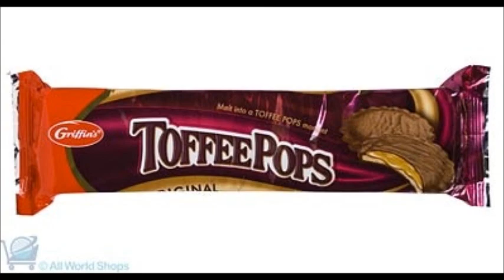The Dusty Road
This song is dedicated to my sisters Fiona and Rachel and to my neighbours Paulette, Deborah and Christopher. We lived on the outskirts of town and would regularly go off down a long shingle road to play. It became known as the dusty road. This song talks about all the things we used to do together.

It has taken a long time for me to actually be able to play this song well enough to record it. It is a huge relief to have finally recorded it.

Lyrics:

Verse 1:
I made a wish that there's someone out there
Who'll sing lullabies and chase butterflies
Build huts from bricks and sticks and wood
I think you could, I think that we should
Do all these things, see what it brings
Just watch what happens when my heart sings

Verse 2:
Rolling down hills, lying in the green grass
We'll watch clouds scudding by, name shapes in the sky
Daisy chain a crown for you, and one for me too
Now what shall we do?
Seesaw or swings, pretend we have wings?
Watch what can happen when my heart sings.

Chorus:
Oh, the dusty road reminds me of home
Of days in the sun and ice cream cones
Dusty road, leading to who-knows where
Wooden planes and paper chains
The things we shared.

Verse 3:
Let's go to the movies for the Saturday matinee
Then write our own play, takes the whole darn day
Turn cartwheels, then bike to our school
And swim in the pool, yeah that'd be cool!
Rollerskating, there's so many things
You'll see what can happen when my heart sings

Chorus:
Of pinwheel scones and ice cream cones
Jellytips and lucky dips
Fish'n'chips and grapefruit pips

Verse 4:
We'll sit in the backyard eating green grapes and strawberries
Then we'll invent a game, hang from the climbing frame
Let's play tag and hide'n' go seek
You'd better not peek, then let's play in the creek
Just give me a ring, I'll be waiting

Chorus:
Down the dusty road that takes me back home
To blackberry jam and ice cream cones
Dusty road, leading to anywhere
Mandarins and sunburnt skins
Mandolins and tarpaulins

Down the dusty road that leads me back home
To fairytale lands and ice cream cones
Dusty road, you'll take me anywhere
Toffee pops and spinning tops
Goldilocks and chicken pox
Matchbox cars and milky bars
Glowing stars and marmite jars